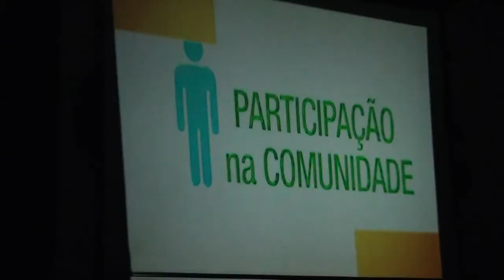ABERTURA DA JORNADA DA JUVENTUDE